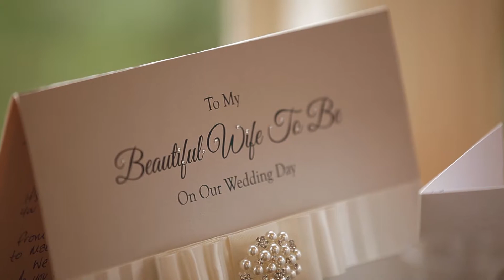Rosellina + Bert || Capal Manor and Fanhams Hall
Wedding video trailer from Fanhams Hall, Ware, Hertfordshire

White Dress Films
17 Woodhall Grove
Bishops Stortford,
Hertfordshire
CM23 4HE
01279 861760